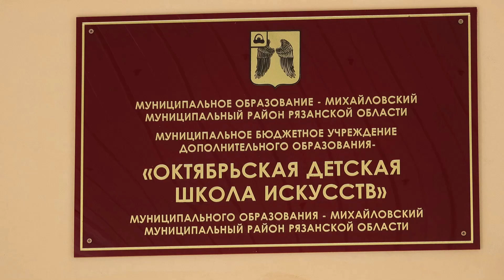ДШИ п. Октябрьского открыла свои двери после капитального ремонта